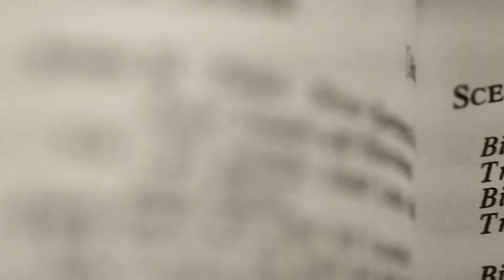Blankverse | Act 3, Scene 2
The Students of Bankside University celebrate Halloween at The Anchor Pub.

Blank Verse is a webseries about William Shakespeare and the great writers of his time, re-imagined as modern day university students. For more information about the show head

Directed by Laura McLean
Written By Charlie Allison

1st A.D.- Emily Tyler
2nd A.D - Geneviève Bolduc
Cinematographer- Charlie Allison
Sound Designer and Composer- David Cowling
Camera Op- Caity Brown

Production Designer- Carolyn Rapanos
Makeup Designer- Stacia Daley
Makeup Assistants- Adrianna Ekying, Teal Cordocedo, Victoria Wan, Terra French
Costume Designer- Jen Waterhouse
Costume Assistants- Kim MacFarlane, Alexis Ko

Editor- Graeme Higginson
Title Sequence and Motion Graphics- Asher Isbruker
Colour Correction- Charlie Allison
Violinist- Ema Shiroma-Chao

Cast:
Xander Williams -- Will Shakespeare
Claire Hesselgrave -- Chris Marlowe
Matt Reznek -- Thomas Kyd
Candace Simon -- Mary Fitton
Nathanael Vass  - Henry Wriothesley
Pippa Johnstone- Georgia Roberta Green-Peele
Aaron Adams - Tom Wyatt
Mishelle Cuttler - Eleanor Bull
Dick Pugh - Falstaff
Tim Sargent - Henry Lancaster

Background Cast:
Alexis Thibeault - Puck
Karin Atkinson - Desdemona
Chanel Cairns - Helena
Chloe Packer - Viola
Jeff Hoffman - Duke Orsino
Marcel Bosio - Lysander
Simon Macintyre - Demitrius
Kristin Wright - Witch
Mallory Gallant - Witch
Mike Li - Marc Antony
Andres Sanchez - Richard York
Daniel Meron - The Bear

Special Thanks to Rowan's Roof